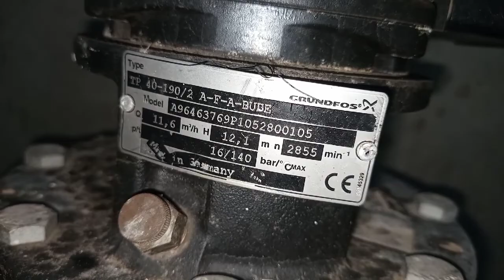turbine pump review/turbine pump working/how to turbine pump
turbine# pump#review